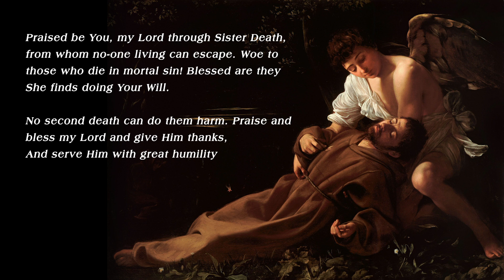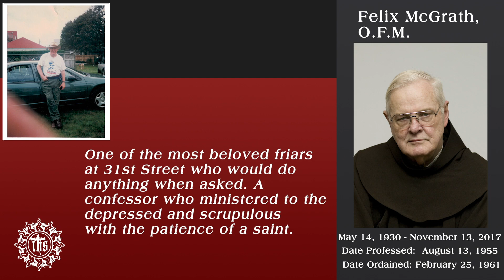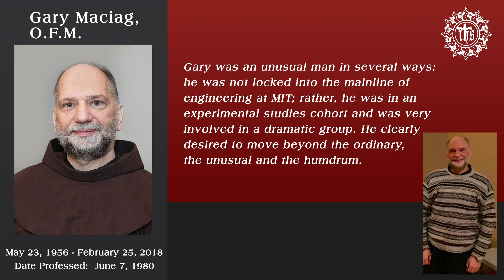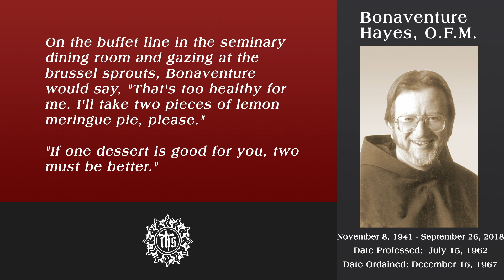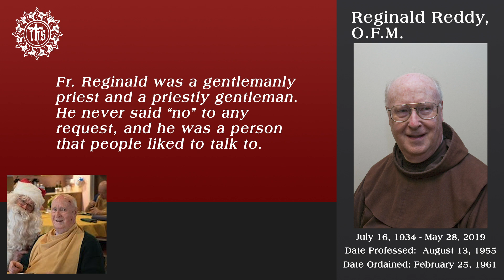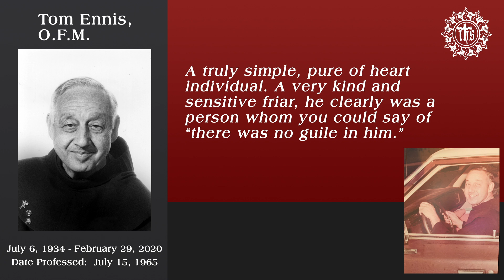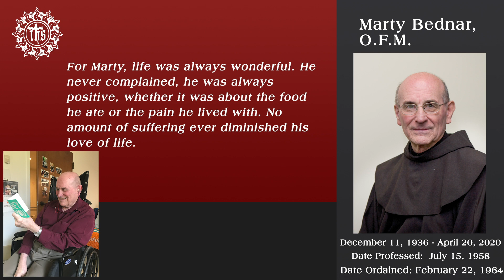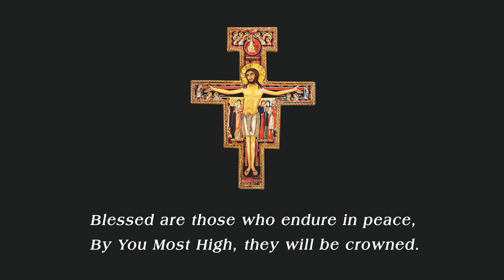Holy Name Province: Friar Memorial 2020